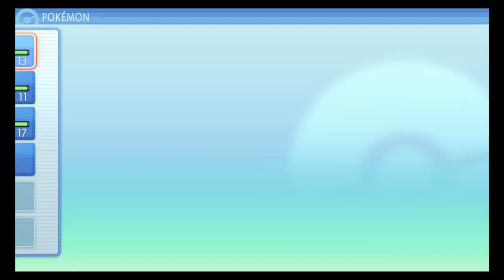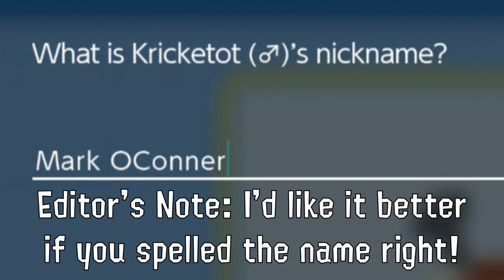THE RISE OF COBRA AND THE DARK KNIGHT! [Pokémon Brilliant Diamond Nuzlocke]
At long last, we have exhausted our Nuzlocke footage from 2022! Rubber Ducky may be the star of the show, but can the supporting cast step up to match its power?

---The Basic Rules---
1. Once a Pokémon faints (with one exception; see special rules), they cannot be used again.
2. Only one item can be used per battle.
3. Pokémon that I have used to beat a previous Pokémon game are ineligible to be caught or used. For example, since I beat Pearl with Torterra back in the day, I cannot use anything in the Turtwig evolutionary line. (This rules out over 200 monsters for me...)

---Special "Ducky-Locke" Rules---
1. If our starter (Rubber Ducky) faints, they can be used again, but only after obtaining the next Gym Badge.
2. Rubber Ducky is not allowed to evolve.